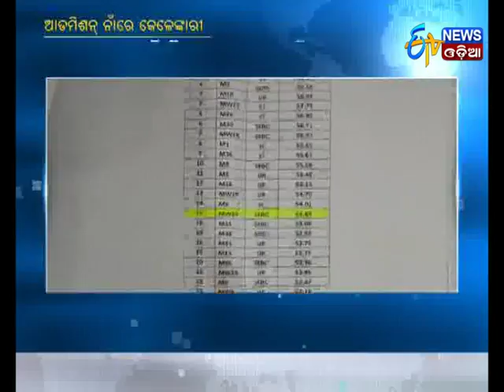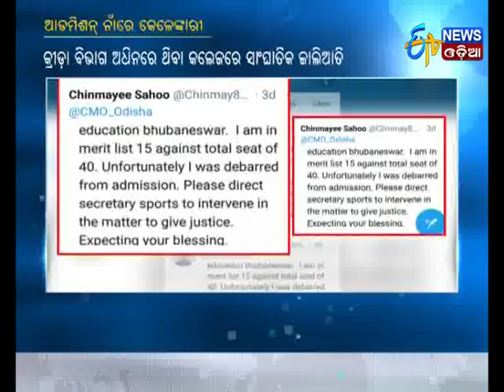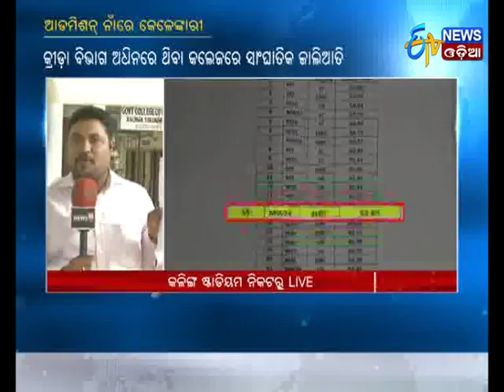Sports Physical Education College Admission Scam - Etv News Odia